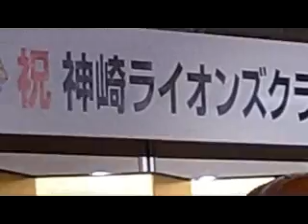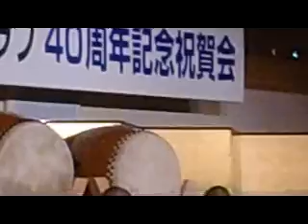神崎LC40周年記念例会祝宴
2010/10/24 ホリディ・イン東武成田